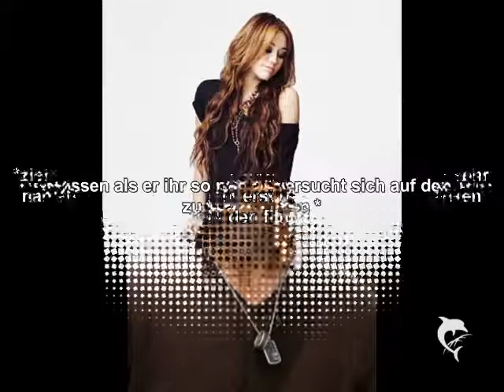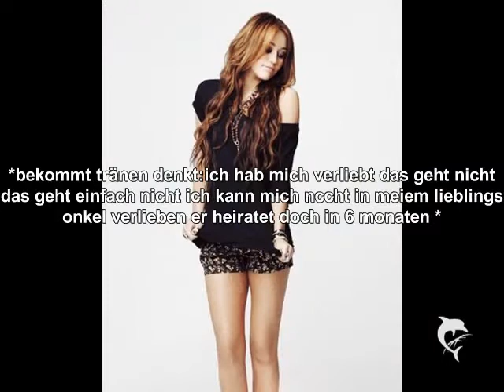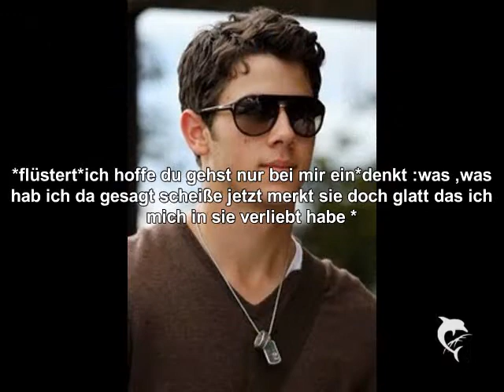I Love My Godfahter epi 11 *Niley Story*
wollt ihr das sie miteinaner schlafen??? !